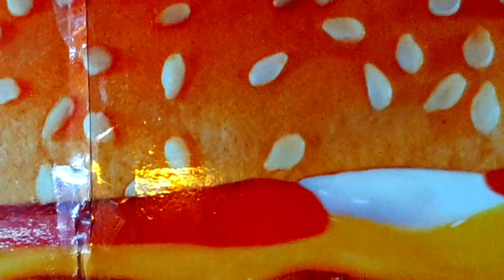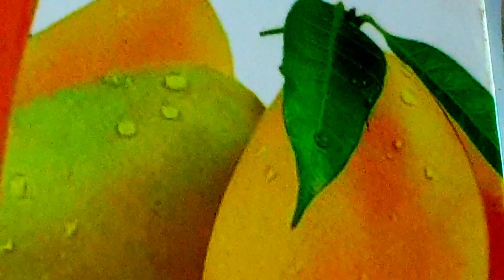Breakfasts To Dinner Items. So Yummy All items, SMS Kitchen.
Breakfasts, Launch, And Dinner items. All items so yummy, SMS Kitchen.